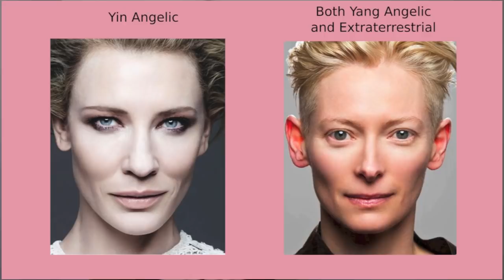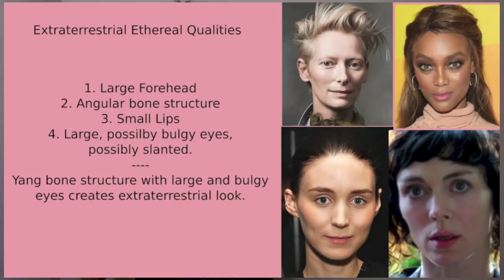The Ethereal Essence (Angelic and Extraterrestrial)